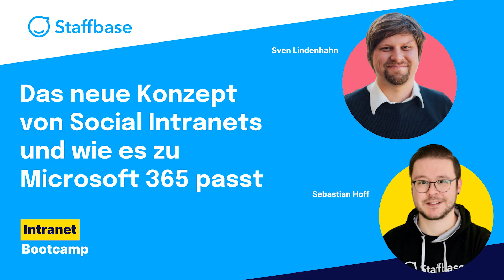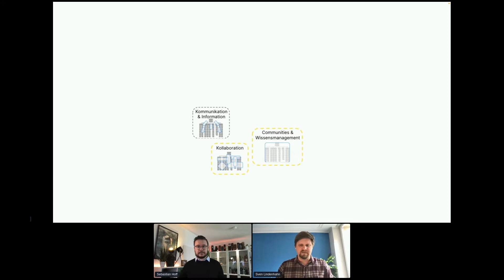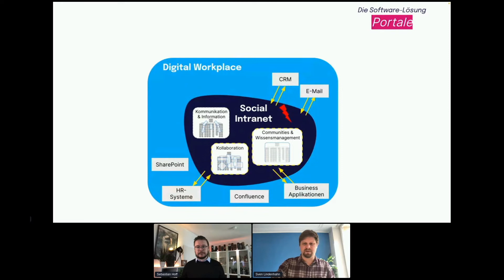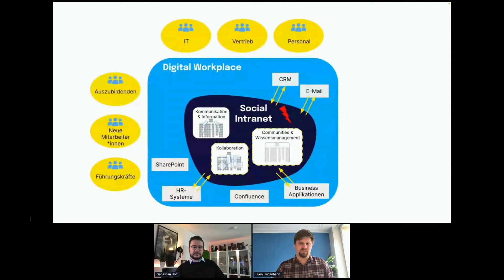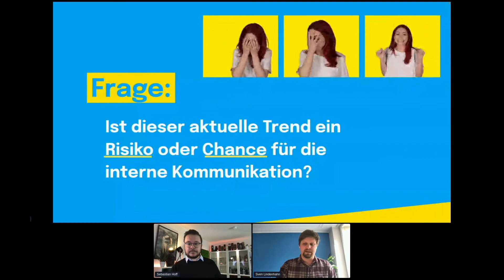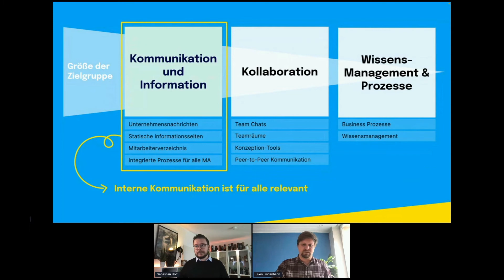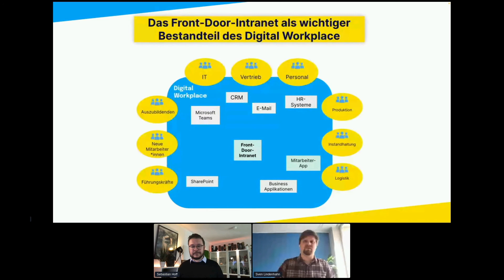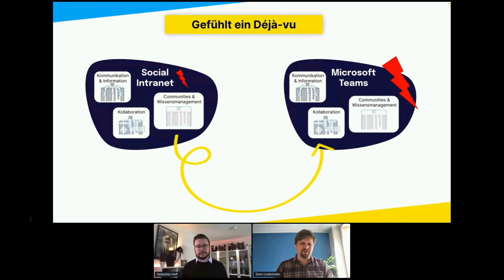Staffbase Intranet Bootcamp 2022 Das neue Konzept von Social Intranets und wie es zu Microsoft 365 p